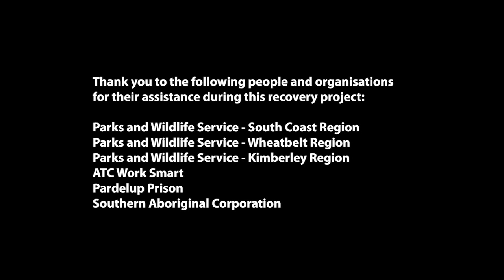Stirling Fire Recovery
More than a third of Stirling Range National Park was impacted by a bushfire that started from multiple lightning strikes between Boxing Day 2019 and the New Year. The full of extent of the damage to the park’s unique biodiversity continues to be measured.